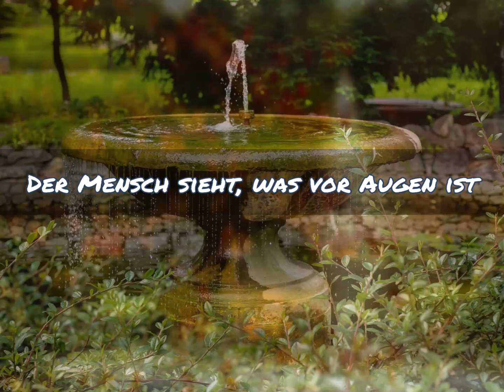Der Mensch sieht, was vor Augen ist -- NAK-Bezirkskinderchor Stralsund Solistin: Elisa Rakow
Text: unbekannt
Melodie: K. Heizmann
Solistin: Elisa Rakow --